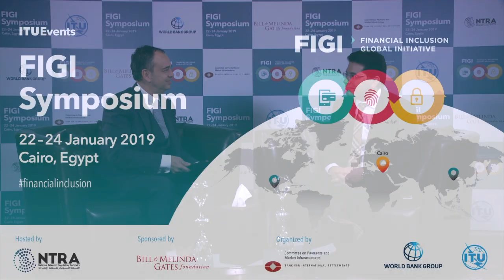ITU INTERVIEWS @ FIGI 2019: Ehab Nasr, Head of Payment Systems, Central Bank of Egypt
Interview at FIGI Symposium 2019 with Ehab Nasr, Head of Payment Systems, Central Bank of Egypt